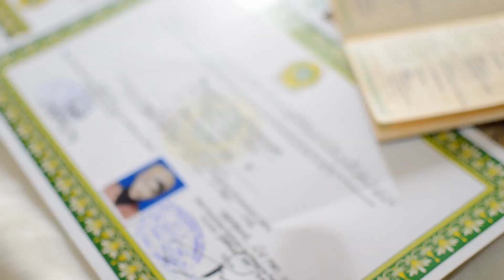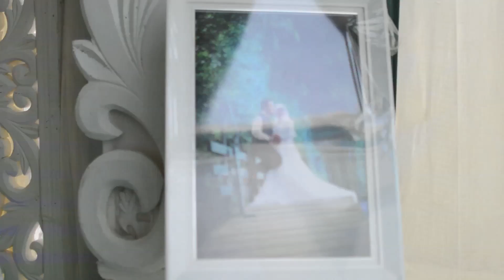Wedding Clip Fiqih & Abdul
Berikut Merupakan wedding Clip Klien Kami bekerja sama dengan kibribocah kampoeng dan Putri Ayu Dekorasi,